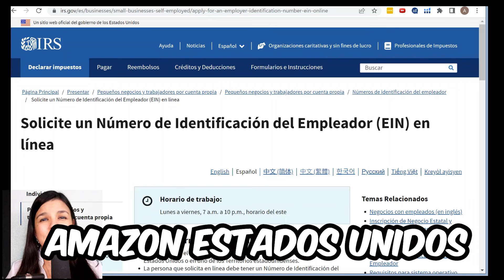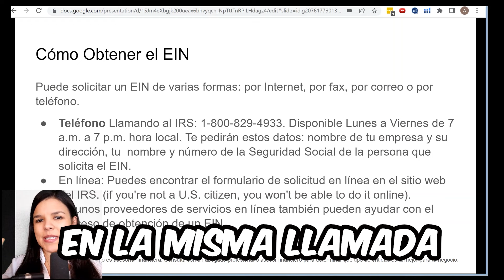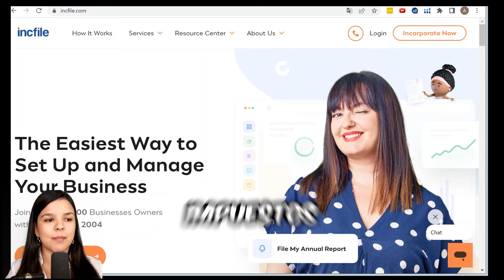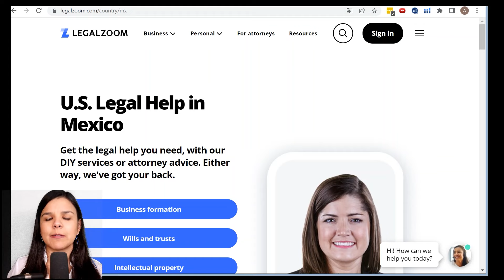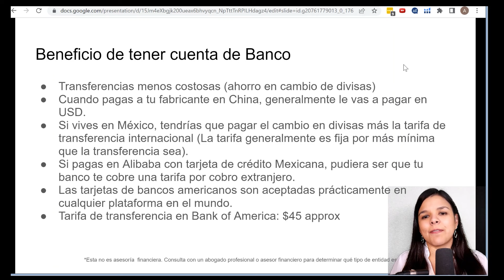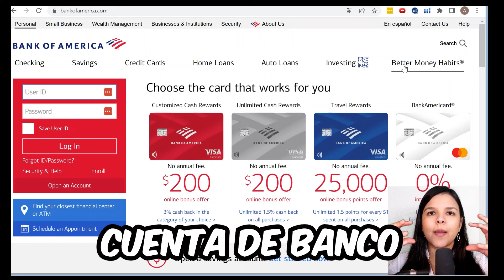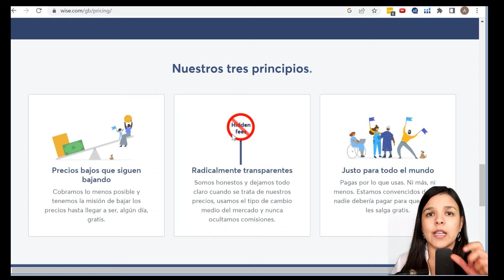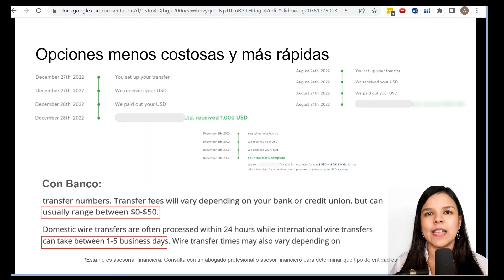Soy Extranjero, ¿Puedo Tener Un Negocio En EUA? Sí, si puedes…. Cómo Vender En Amazon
📌[GRATIS] Curso: Cómo Vender en Amazon.

00:00  - Intro
01:10  -  Cuáles son los números identificadores que Amazon te pide
01:50  -  Cómo obtener el EIN
03:20  -  Los diferentes tipos de sociedades en EUA ( LLCs, S Corps, etc) y sus beneficios
04:10  - Qué significa LLC
04:20  -  Qué empresas te pueden ayudar a registrar tu propia LLC.
04:40  -  LLC para no residentes
05:00 -  LLC como funciona, LLC con ITIN
09:15  -  Cómo abrir cuenta de banco en Estados Unidos
10:20  -  Cómo  tener cuenta de banco en Estados Unidos
12:10  -  Cómo sacar cuenta de banco en USA
12:15  -  Ahorra tiempo y dinero en tus transferencias internacionales

✅Helium10 Anual (Platinum) a $39 usd con código: LAMPLT1YADRIRANGEL

Description:
Tú también puedes tener una empresa en EUA. ¿Naciste en México? ¿En España? ¿En Colombia? No importa. Cientos de miles de negocios con dueños extranjeros existen en EUA.
En cuanto a los beneficios: Cuentas de banco en dólares. Tarjetas de crédito con "programas de recompensas". Flexibilidad fiscal. Protección de bienes,etc. En este video te contaré todo lo que sé del tema.
**Quédate hasta el final para ver el tip especial.**